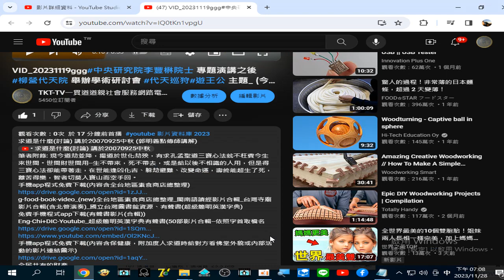20231119#中央研究院李豐楙院士 專題演講#代巡儀禮(提到古代瘟疫死亡人口三分之一，強調人類不能逆天)柳營代天院 舉辦學術研討會 代天巡狩 遊王公 主題#王醮 活動日期11.25至29